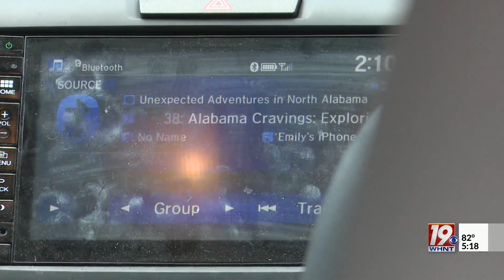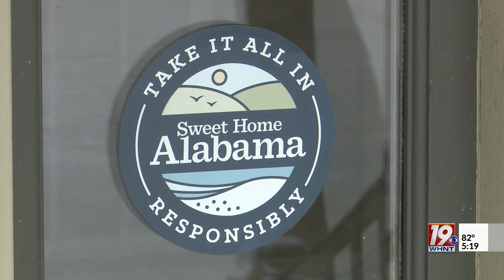Adventures in North Alabama Podcast | March 23, 2023 | News 19 at 5 p.m.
A local tourism bureau is using a different kind of platform to show off what the region has to offer.